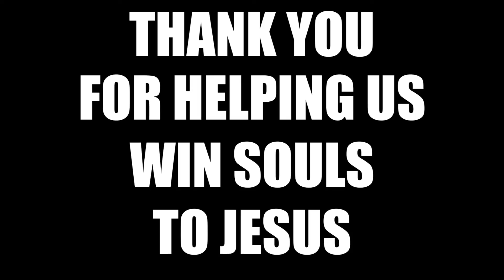Faith & Wisdom Church of Branson Philippines Mission Trip 2020